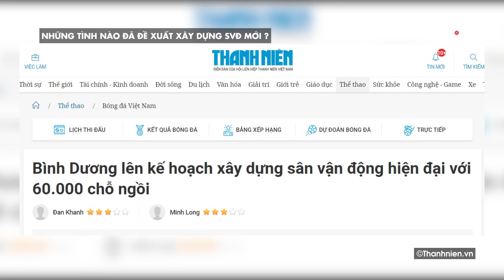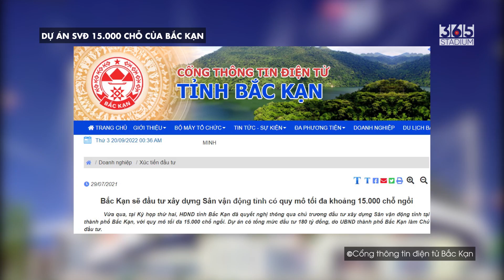Những TỈNH THÀNH NÀO đã có dự án xây dựng SVĐ MỚI ?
BDVN 365 là kênh thông tin về các sân vận động trong nước và trên thế giới. Chuyển động của bóng đá Đông Nam Á.  Những thông tin bên lề sân cỏ.